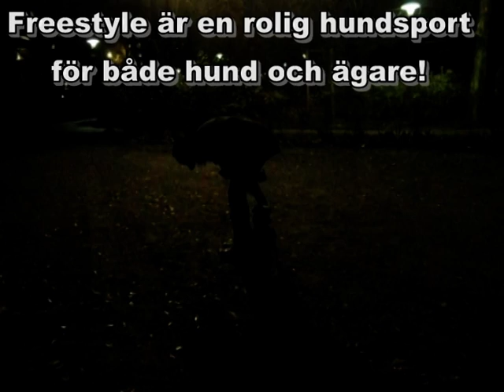Freestyle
Jag håller freestylekurser runt om i Stockholm och ville göra lite reklam för min kursverksamhet. Tack till Jenny, Tove och Siv från min senaste freestylekurs som gick med på att bli filmade! Beklagar mörkret, det blir ju mörkt så tidigt så här års!